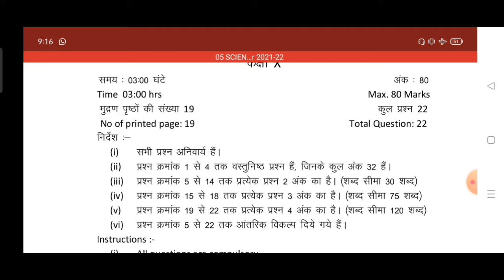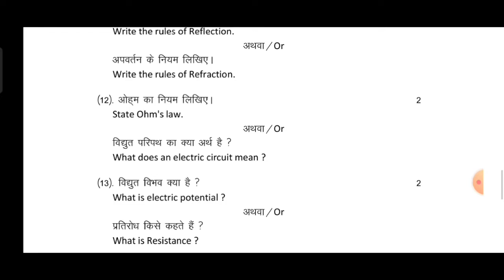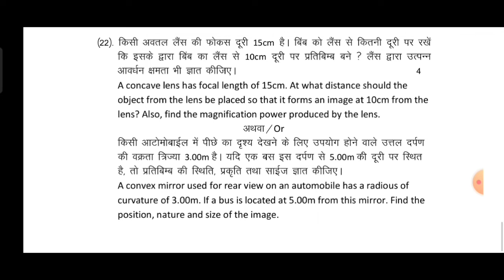कक्षा 10वी विज्ञान वार्षिक पेपर 2022 एमपी बोर्ड | science varshik paper class 10th mp board 2022